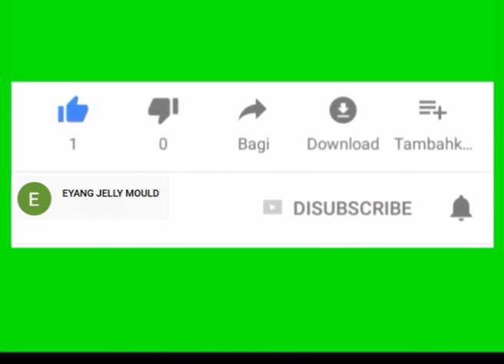How to make agar jelly shell cake 怎样做菜燕燕菜果冻贝壳